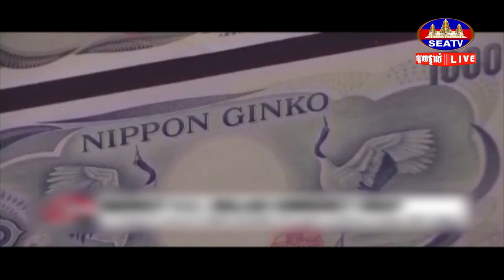កូរ៉េខាងត្បូង ជប៉ុន យល់ព្រមបន្តកិច្ចព្រមព្រៀងប្តូររូបិយប័ណ្ណរយៈពេល៣ ឆ្នាំ